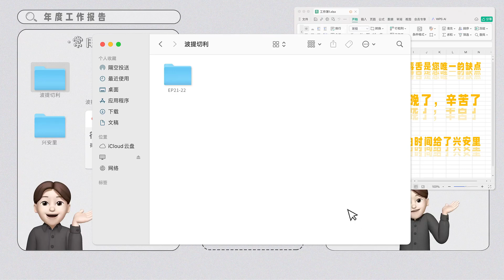许凯soso事务部 240418 许凯 xukai official update 《承欢记》拍攝花絮 点击收获帅气拳击手姚志明@许凯soso 花絮一支